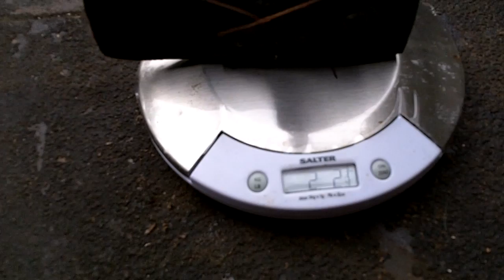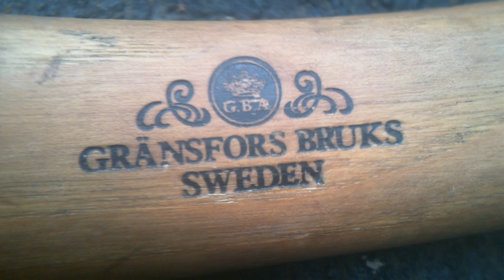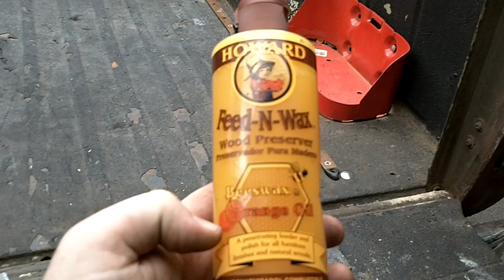Gransfors Bruks vs Gerber Gator Axe , testing, Axe Care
Well for over a year now I have been testing the Small forest axe by Gransfors Bruks. And I love it. I recently used to fall a tree of decent size. I bought it as a replacement when my Gerber broke. It may have been a fluke. The gerber does just fine, but can I ever really trust it. Like I said, if its only a mora and an axe, it wont be the gerber that goes in my pack.  True the GB has more up keep, costs more. But you wont find a nicer axe to use and own.

Gransfors Bruks

Gerber Gator